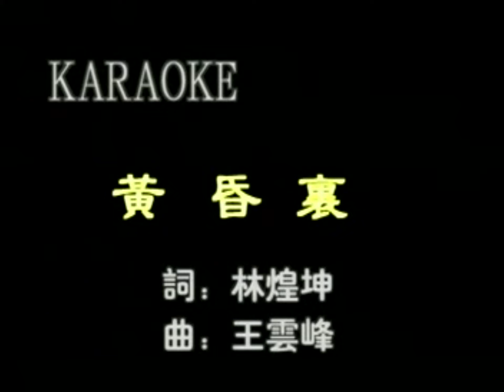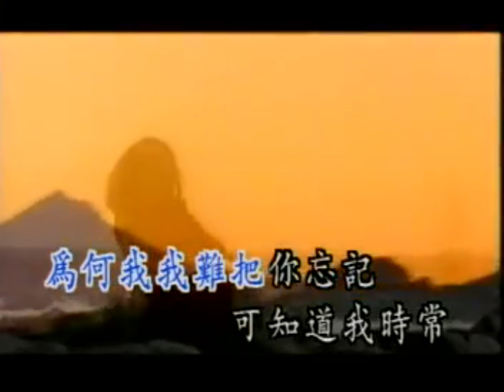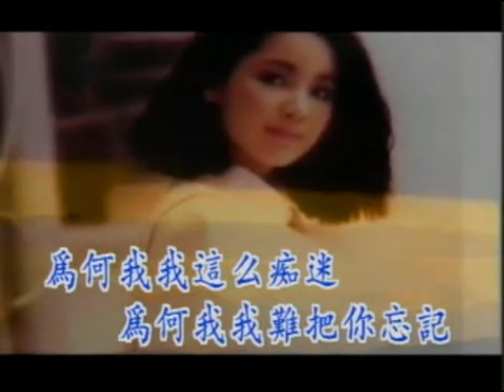黃昏裡 KTV I